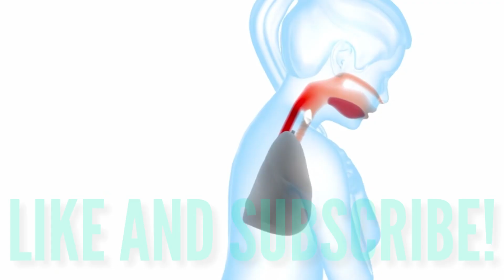“IDIOT PLAY” Rainbow 6 Moments PT.5